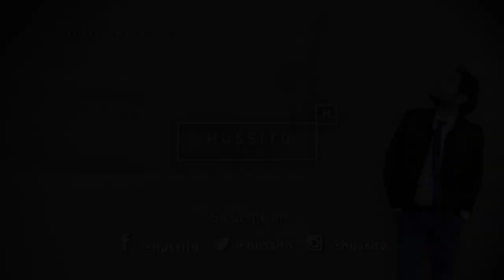Cortes de cabello para hombres según tu rostro – Hussito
Los mejors cortes de cabello los encontrarás en este video.sácale el mayor provecho a tu rostro usando cortes que te favorecen de acuerdo a la forma de tu rostro.

✌.ʕʘ‿ʘʔ.✌

como comprar ropa de hombre
outfits de hombre
caballero
ropa sexy
como ser mas guapo
como verme mas elegante
ropa para verte elegante